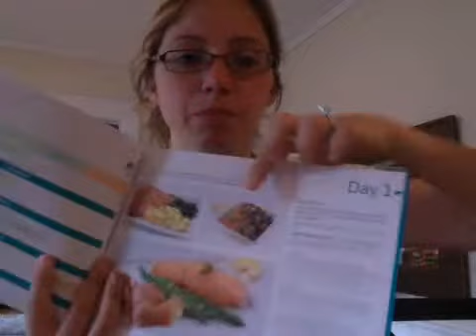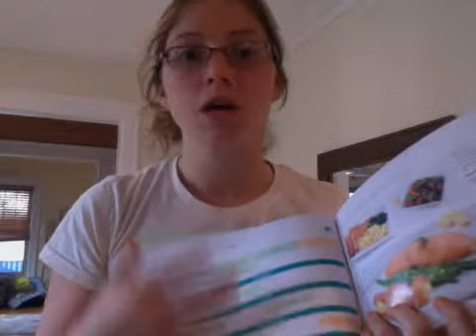My Ultimate Reset Experience Day 4